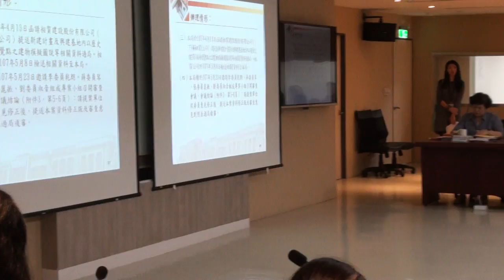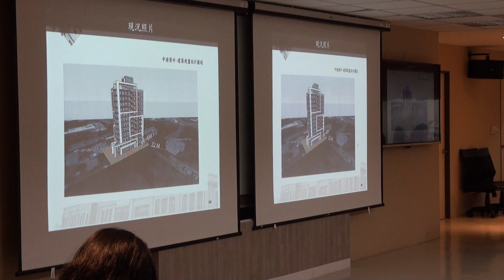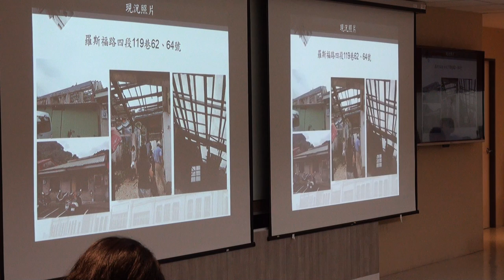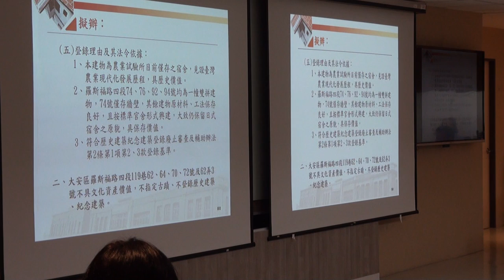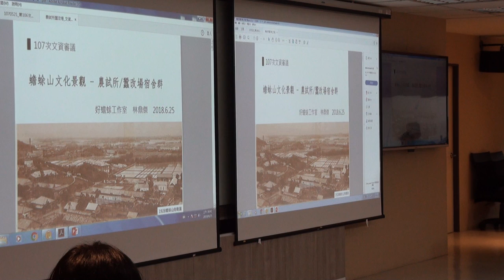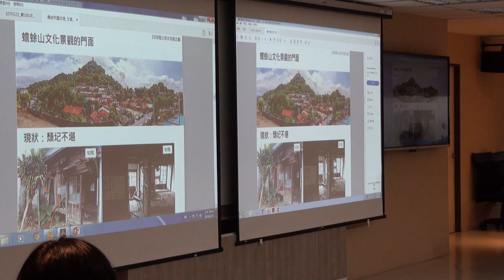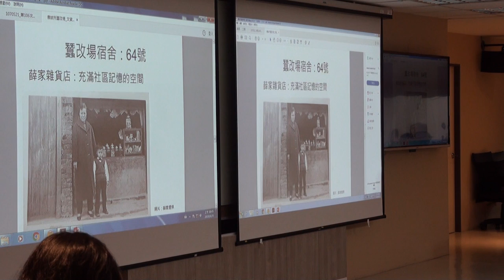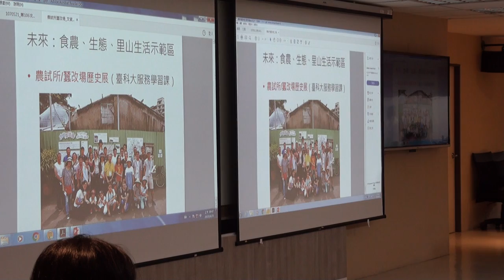臺北市文化資產審議委員會第107次會議影片-PART3